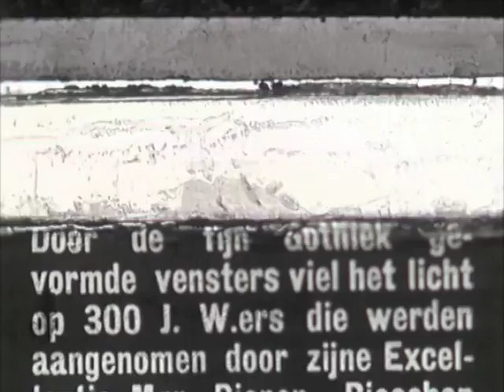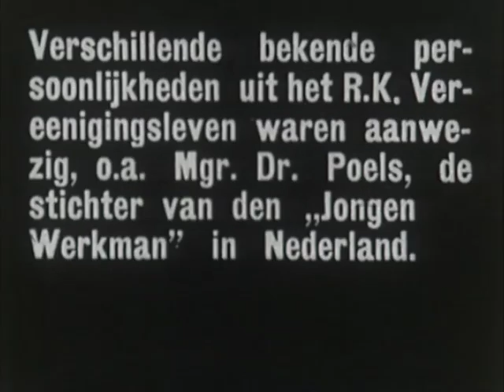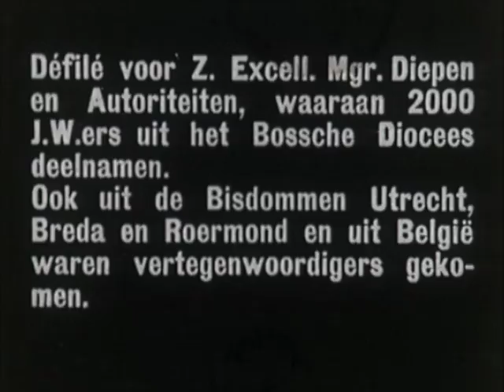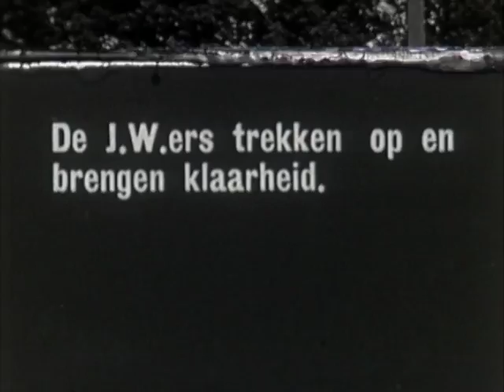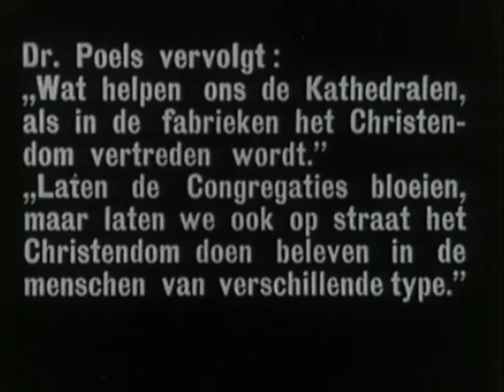Collectie Mommersteeg: R.K. Jonge Werkman, 29-05-1932. Toegang 1198, film nr. 0551.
Collectie Mommersteeg: R.K. Jonge Werkman, Rector Piet Mommersteeg, 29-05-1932. Opschrift op film: J.W. 275; R.K.J. Werkman; Piet. Film met tussenschriften. "In het derde jaar na de oprichting van de R.K. Jongen Werkman werd in het Bossche Diocees op 29 mei 1932 een bedevaart gehouden naar O.L. Vrouw van den Bosch": Beelden van de kathedraal St. Jan in 's-Hertogenbosch binnen ne buiten met bisschop Mgr. Diepen; de bisschop bij het bisschoppelijk paleis; Aanwezigen: Mgr. Dr. Poels, stichter van de R.K. Jonge Werkman in Nederland; Mgr. Poels in gesprek met Rector Piet Mommersteeg over het propagandablad van de J.W.-ers; Aalmoezenier Bannenberg; Stoet van J.W.-ers op de Parade; Défilé voor Mgr. Diepen e.a. 2000 J.W.-ers uit het bisdom 's-Hertogenbosch, en ook uit de bisdommen Utrecht, Breda en Roermond en uit België; Spreekkoor met regisseur Kees Spierings; Spreker Mgr. Dr. Poels; Mgr. Dr. Poels, Rector Mommersteeg, voorzitter, en Piet Coppes, ondervoorzitter bij bisschop Mgr. Diepen.